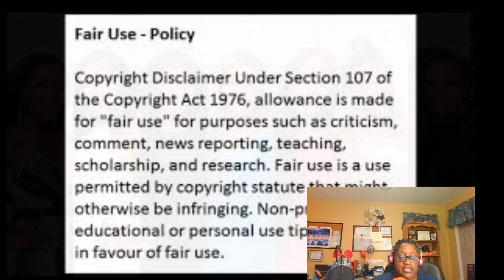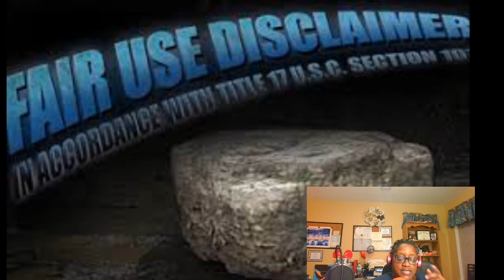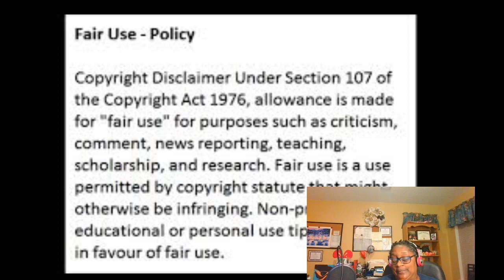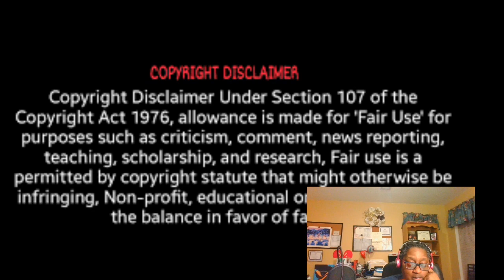Married To Medicine Season 7 Episode 12 Revenge Of The Sip & Paint Review